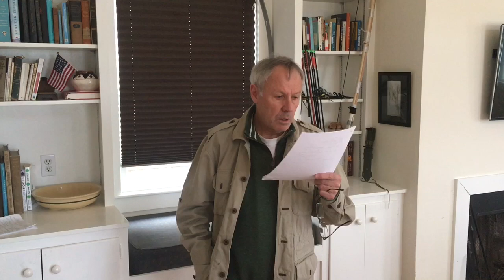History Of Natural Philosophy 2. Galileo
This is part 2 of my quarantine talks. I deal with major contributors
while incorporating others and other details also.